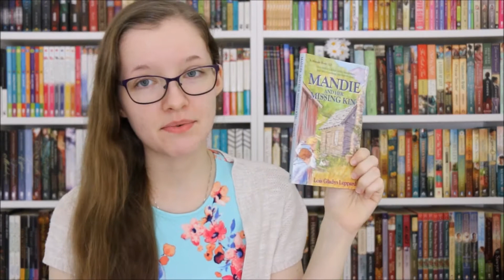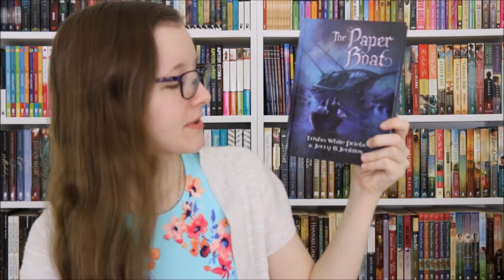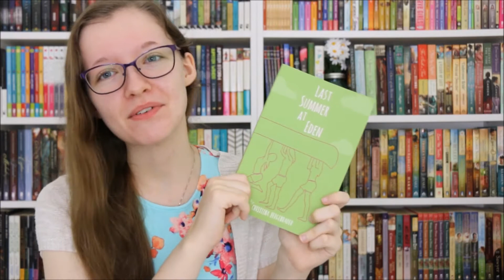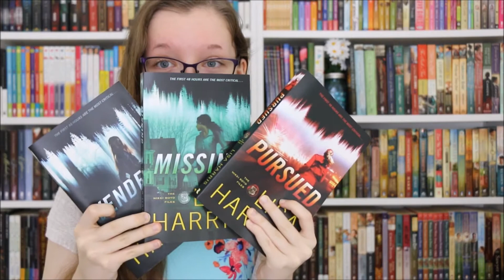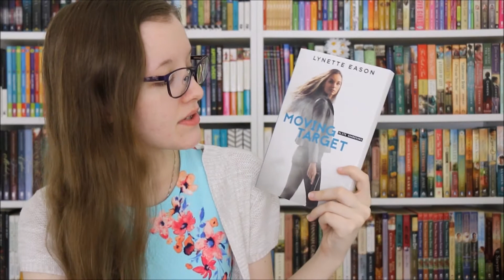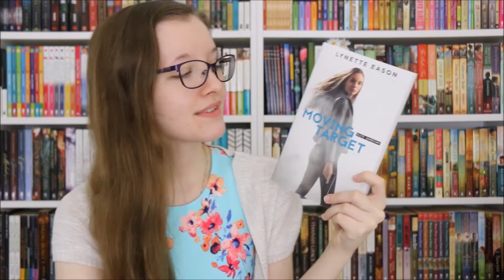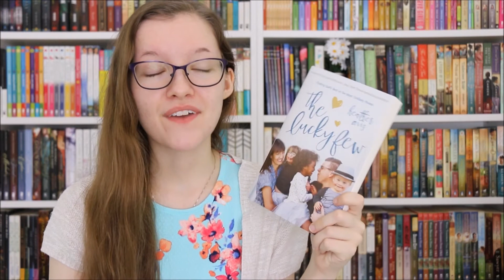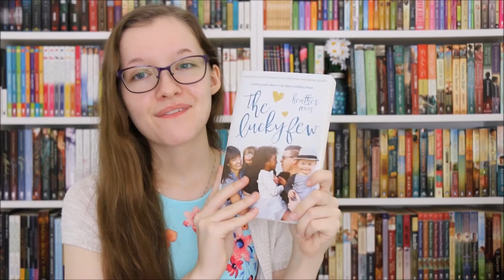April Wrap Up! | {2017}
What a busy month! Here's what I read and reviewed in the month of April!
Hugs!
Lindsey

I blog every MONDAY-WEDNESDAY-FRIDAY,
And am on Insta every other day! ;)